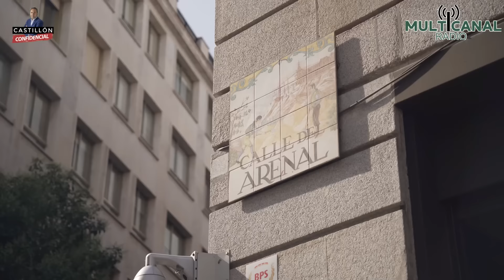CASTILLÓN CONFIDENCIAL "EL RESULTADO EN EUROPA ES UNA BOFETADA A LAS POLÍTICAS DE LA AGENDA 2030"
EL RESULTADO ELECTORAL EN EUROPA ES UNA BOFETADA A LAS POLÍTICAS DE LA AGENDA 2030

-EL COMENTARIO de Daniel Lacalle, dr. en Economía

-SERAFÍN GIRALDO
"Se repite el ataque de una narcolancha a una patrullera de la Guardia Civil"

-RICARDO MORADO desde La Coruña
"Yolanda Díaz no tiene donde caerse muerta, por eso va a seguir chupando del Estado"

-TERTULIA:
MARIBEL BERZOSA, politóloga
ANTONIO PEZZI, abogado
PEPE ROSIÑOL, ex pte de Soc Civil Catalana
"PP y PSOE nunca se han preocupado de arreglar la lentitud de la justicia" (Pezzi)
"Sánchez está eliminando a la izquierda y los nacionalistas, es capaz de ganar de nuevo" (Rosiñol)
"Camps tiene que volver a la primera línea del PP pero estos son unos acomplejados" (Berzosa)